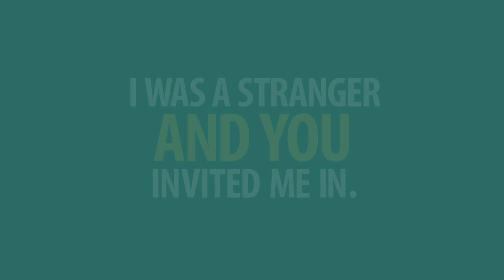Texas Foster Care - Texas Family Initiative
Texas Family Initiative, LLC is a private not-for-profit 501(c)(3) combining knowledge, experience and compassion to serve youth and families in Texas. As a provider of foster home supports and services, Texas Family Initiative is a partner to the Texas Department of Family and Protective Services (DFPS) and holds contracts with them and other agencies in Texas to provide foster care services to children.